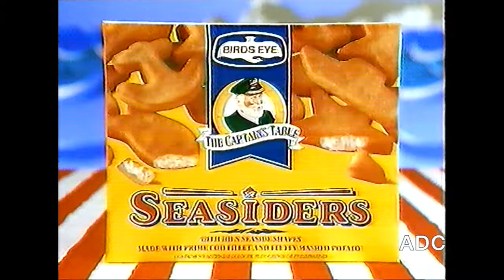Thames trailer, adverts & Evadne Fisher in-vision 28th February 1990 2 of 8